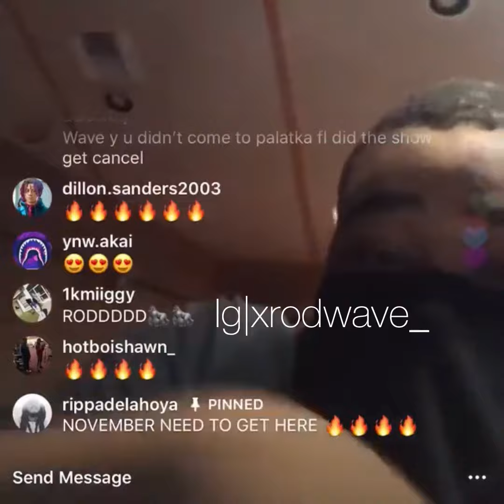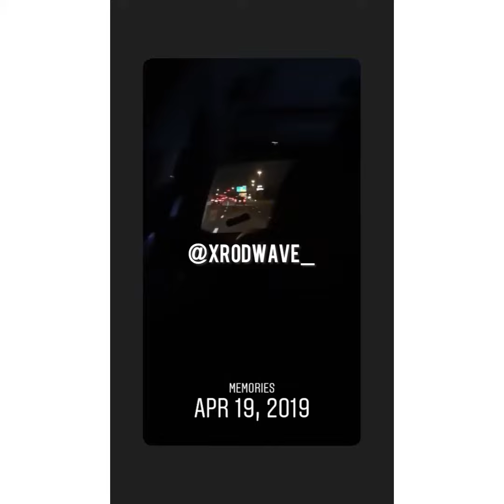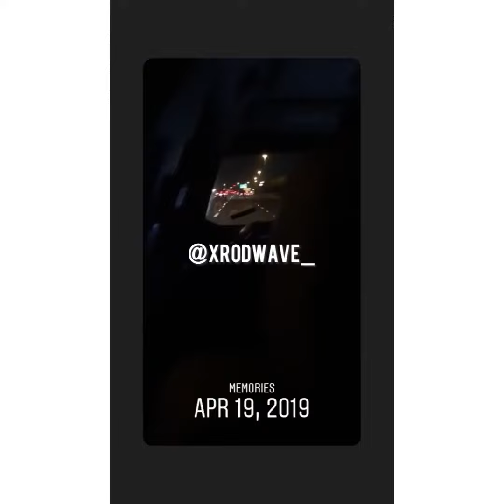Rodwave - red tape (mixed audio)